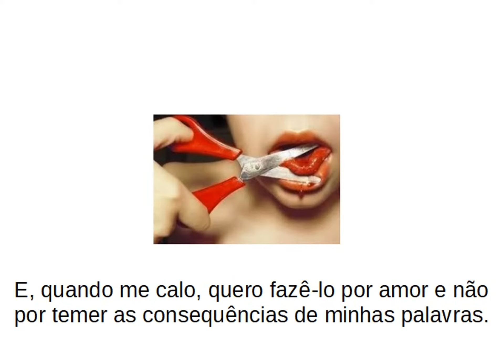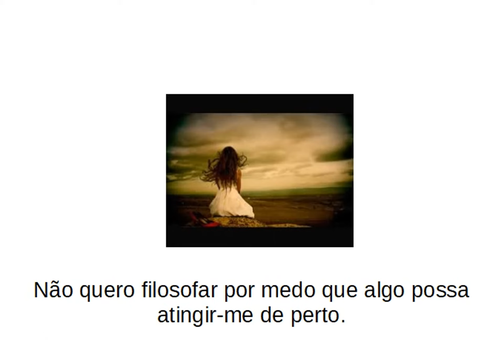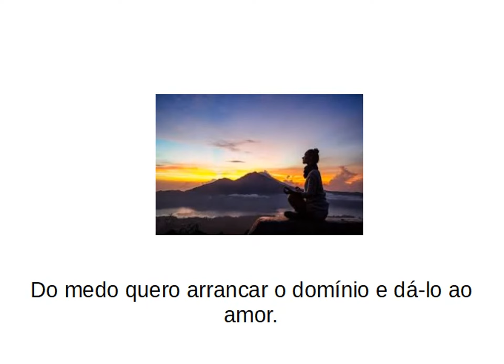Forjando a Armadura: Para ser dito pelas mulheres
Fiz esse vídeo pois todos os "Forjando a Armadura" disponíveis na internet estão no gênero masculino o que torna desconfortável a identificação do verso para as mulheres. Problema resolvido! Mulheres vamos forjar a armadura! "rudolfsteiner

Adquira os livros físicos pelo links:
Nao Ao Consumismo, Sim Ao Heroismo
Pedagogia Waldorf - Caminho para um ensino mais humano
Nocoes Basicas De Antroposofia
Educação Waldorf em casa
A Pedagogia Waldorf - Cultura, organização e dinâmica social
A Pedagogia Waldorf (edição antiga)
Saúde Se Aprende, Educação é que Cura. Da Pedagogia Waldorf à Salutogênese
A Pedagogia Waldorf E A Antroposofia